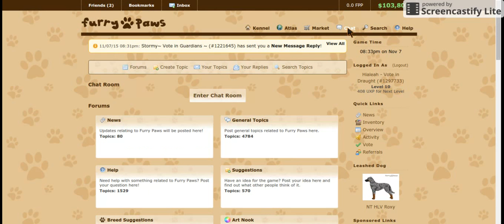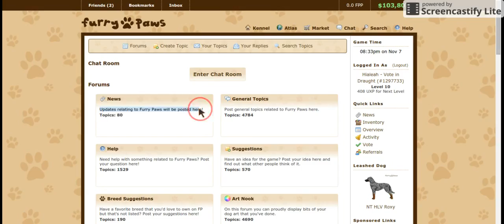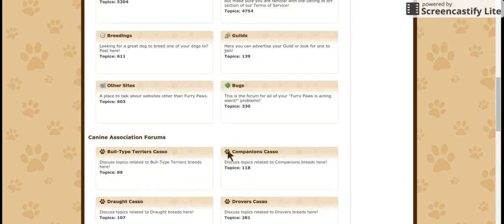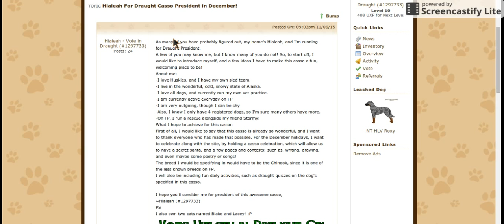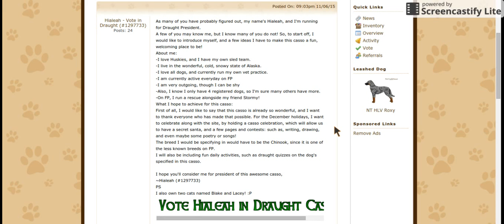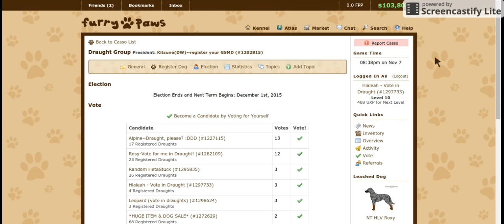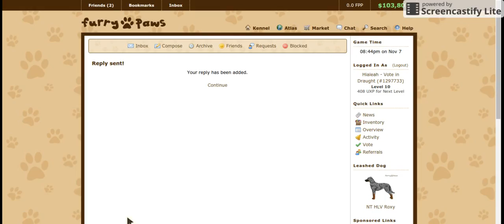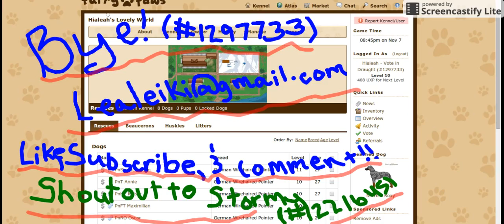Furry Paws - Episode 2 - Part 1